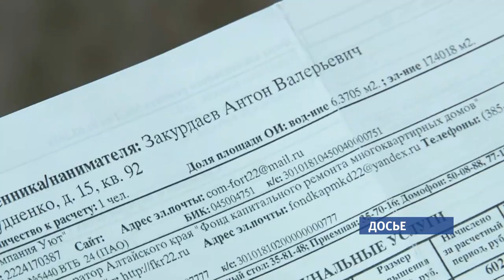Суд признал вину руководителя «Сибирской народной казны» в совершении мошенничества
Сегодня состоялось слушание по делу бывшего директора микрофинансовой организации Романа Тюленева. Суд его вину признал и приговорил к четырем годам колонии. Но при этом - обязал вернуть квартиры обманутым потерпевшим. Одна из пострадавших из-за стрессов до этого дня... не дожила.